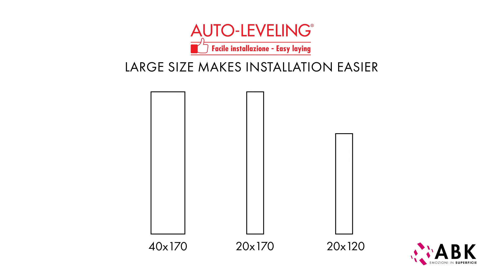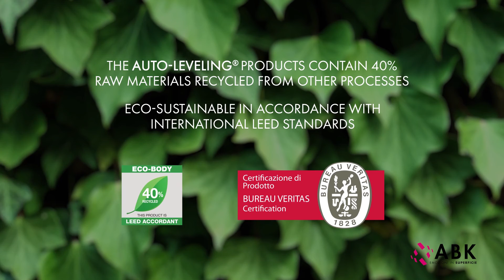ABK AUTO-LEVELING & INSTA-TILE 2016 (ENG)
In its most prestigious collections, ABK also includes large 40x170 porcelain tileslabs, completed with matching 20x170 and 20x120 subformats tiles. These larger sizes are produced using raw materials characteried by high plasticity, which enables the slabs to be particularly flexible. This flexibility translates into a minimum level of convexity which facilitates installation, enabling greater adaptability to substrate conditions. When laid, these tiles self-level, the installation is easier and, recardless the laying pattern, the surface will  be always perfectly leveled.
Our 20x170 auto-leveling slabs can be laid using the Insta-Tile system, which is a new dry-fixing method that consists in laying the tiles directly on top of the existing floor, without any scrapping or removal work. After laying an approximately 2 mm thick cork or polyethylene underlayer, we recommend you fit a series of 5 mm spacers along all the perimeter before laying the tiles. The tiles should be laid with a closed joint and cut where necessary to completely cover the old floor. To limit expansion, it is reconsuded to apply a few drops of silicon around the outer edge, then remove the spacers and fit the edge trim or the skirting. The new floor, whose surface should be perfectly flat even without the use of glues or sealants, can be removed and re-used at any time.